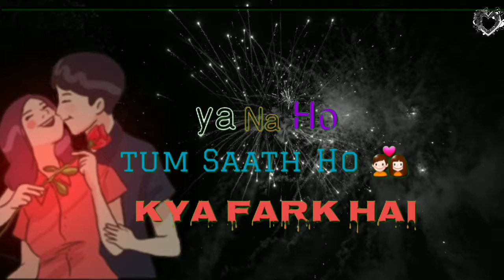💕💕New lyrics WhatsApp status video 💕💕